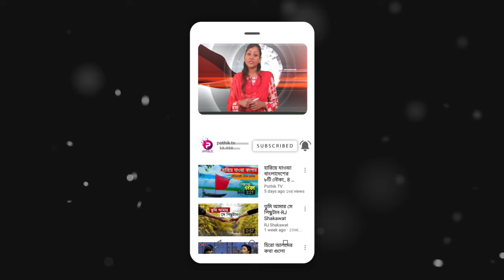ইউক্রেন সংকট রাশিয়া কি ইউক্রেনে হামলা করতে যাচ্ছে? পুতিন আসলে কি চান?